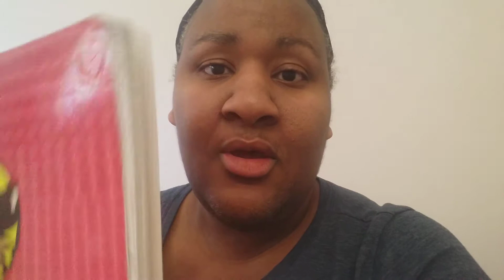Veronica Goes to Weight Watchers: 3rd week Weigh-in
Stress will mess up your weight and this week was a big point of that. I did manage to do one of my goals and buy fruit that I (mostly ate). Still waiting for those mangoes to ripen. And my phone did a thing where there's the last half didn't sync.

Hi, I'm V and I'm losing weight while on Weight Watchers

If you're interested in Weight Watchers, they have a thing going on where you get a month free and I get a month free if you sign up using my code

sparkpeople: Lita_Harrington

I typically upload before 1pm (CT) on Saturdays.